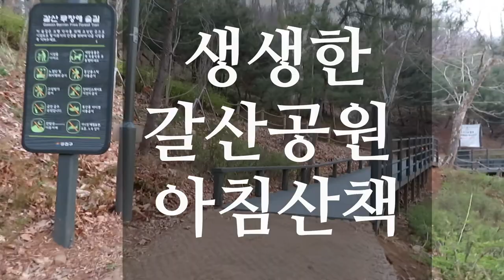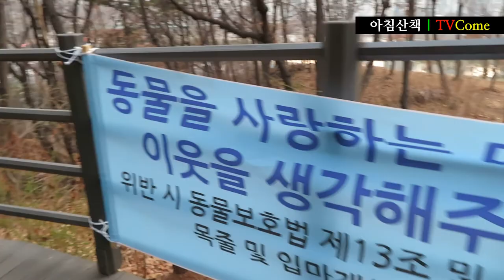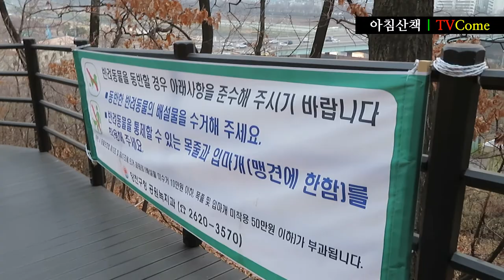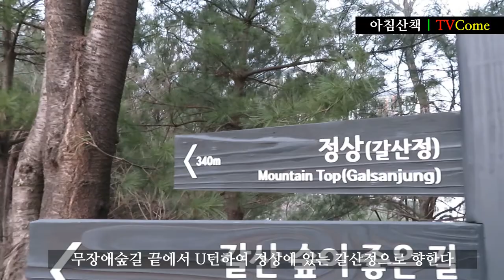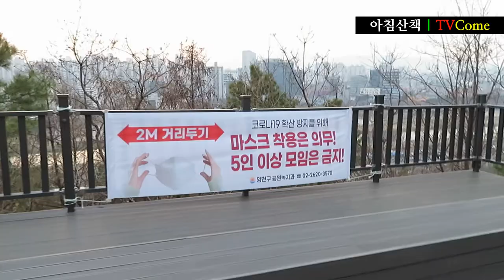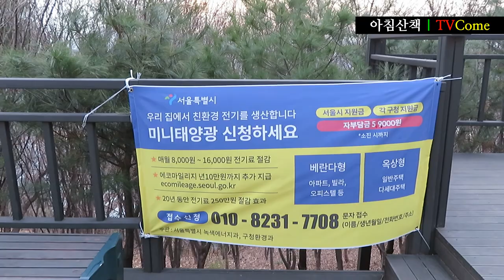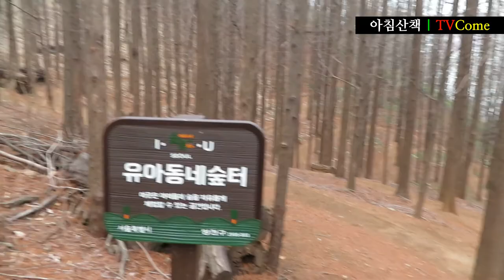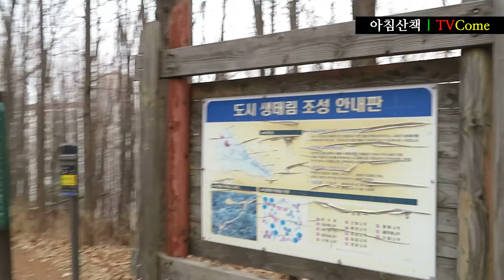[서울의 공원]양천구 신정동 갈산공원 생생한 아침산책(Galsan-park Morning walk) 비둘기 소리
|2021년 3월 24일 아침 산책.